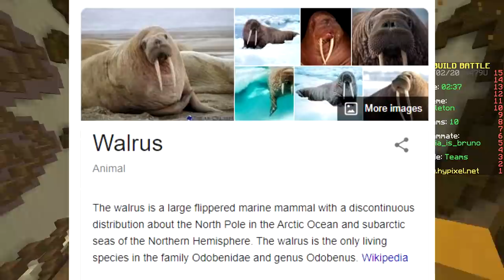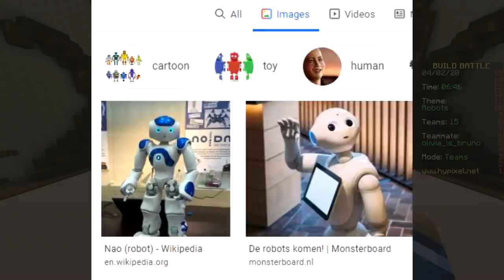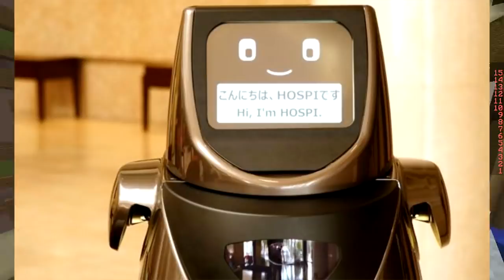GOOGLE CHALLENGE (Minecraft Build Battle)